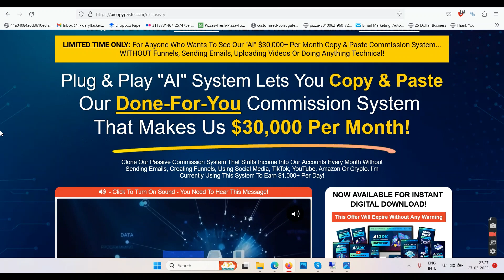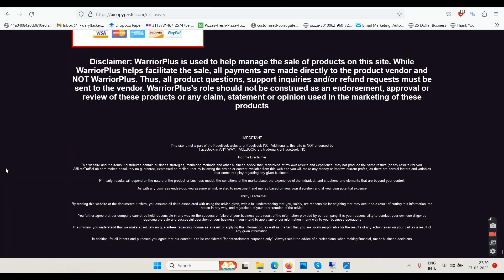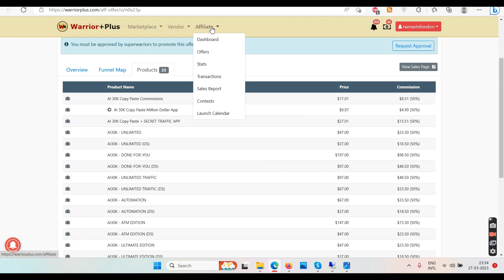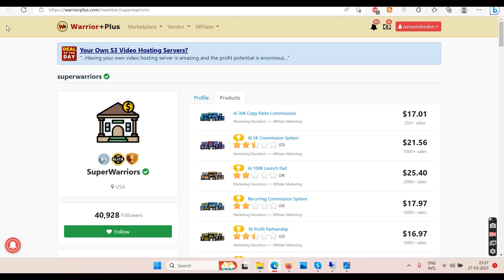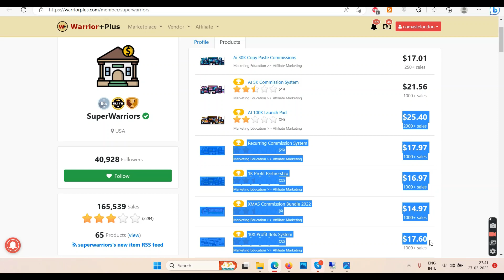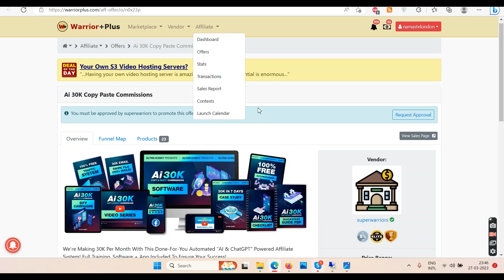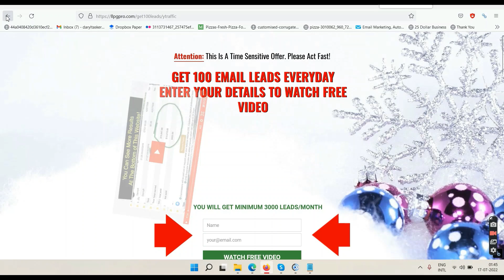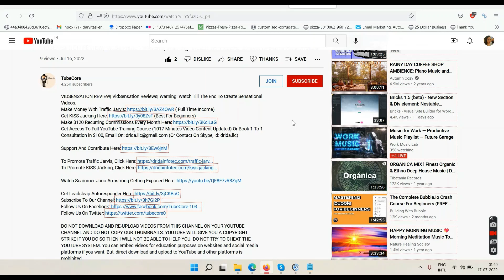Ai 30K Copy Paste Commissions Review| (Make Money Online)| Warning: Watch Till The End To Save $30.